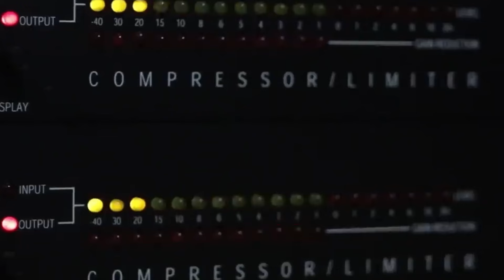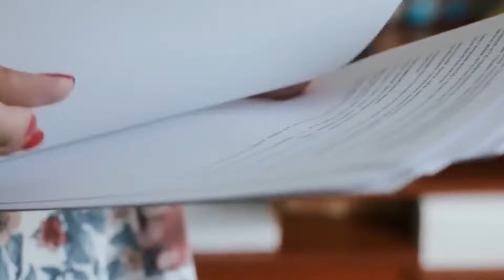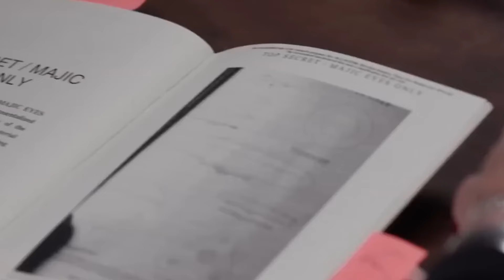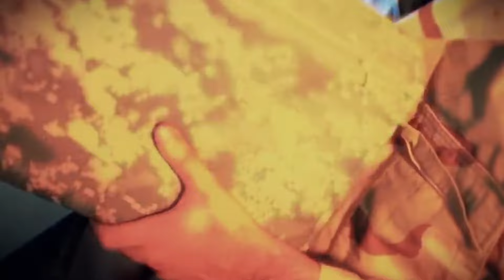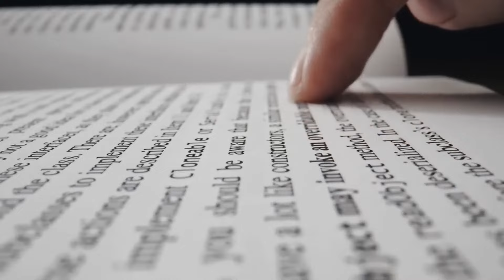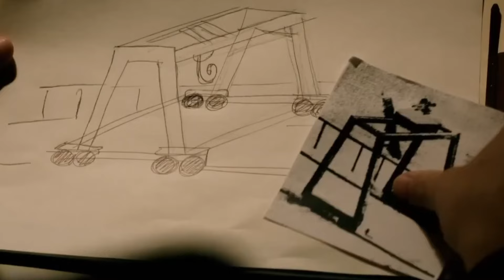In Alaska ist etwas aufgetaucht und die US Regierung gerät in Panik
Willkommen zu unserer aufregenden Entdeckungsreise. Stellen Sie sich eine mächtige verborgene Kraft vor, die eine ganze Nation antreiben könnte und tief unter der gefrorenen Wildnis Alaskas begraben liegt. Könnte es wirklich ein uraltes Geheimnis geben, eine geheimnisvolle Pyramide, die unter Eisschichten verborgen ist und alles, was wir wissen, neu gestalten könnte?

Gerüchte über verdeckte Militäroperationen und außerirdische Verbindungen ranken sich um dieses rätselhafte Bauwerk. Mit einer Höhe von 167 Metern entzieht sich diese unterirdische Pyramide jeglichem Verständnis. Heute tauchen wir in das Herz dieses Mysteriums ein, wo Fakten und Legenden verschwimmen, beginnend mit den verblüffenden Enthüllungen eines Whistleblowers über die Alaska Black Pyramid.

00:00 Einführung
00:52 Alaskan Waves
04:19 Zwei geheimnisvolle Gestalten
09:06 Antarktische Pyramiden – geheimnisvoller Energiespeicher
17:59 Besondere Entdeckung
19:16 Kulturerbe und antike Fortschrittstheorien
26:06 Globale Pyramiden und historische Zusammenhänge
32:27 Das Ende